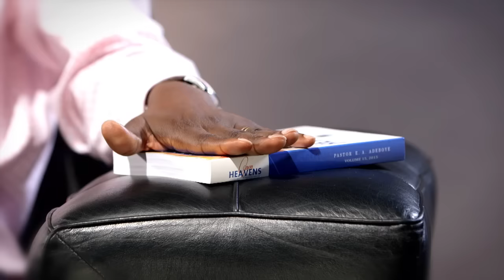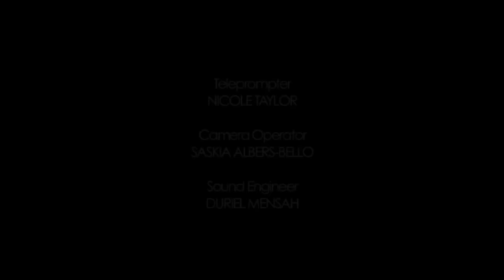Open Heavens Reflections 24 November 2015 - Fraud in Business Dealings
Reflections by Pastor Akin Soroye - RCCG, Victory Centre, SE London. Based on Open Heavens Daily Guide written by Pastor EA Adeboye, The General Overseer of The Redeemed Christian Church of God.